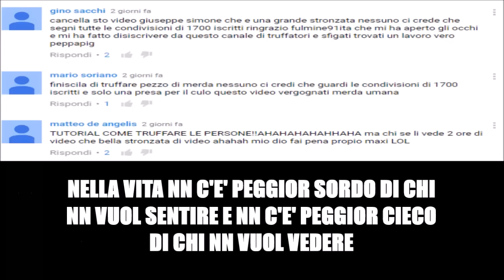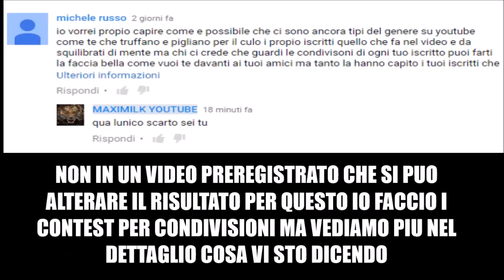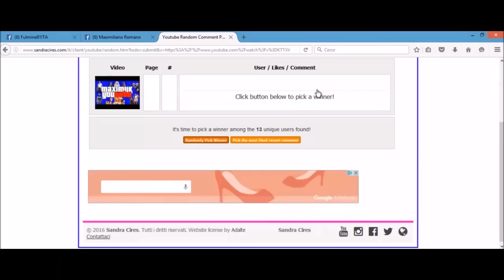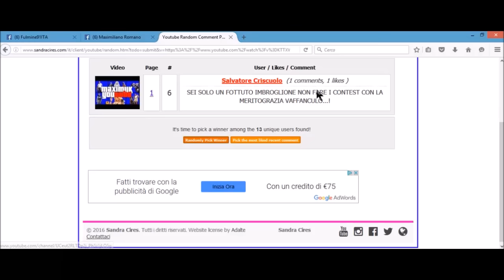APRITE GLI OCCHI E CON QUESTO HO DETTO TUTTO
QUI IN DESCRIZIONE TROVATE IL TESTO DELLA CANZONE LA CANZONE SI CHIAMA I'M BACK DI UN MIO CARO AMICO BK

Testo :

intro

yea
Me ne fotto altamente
di ciò che pensa la gente di me
delle mie scelte
si basano sulle apparenze
il sudore lo vedo da me
sei con me vuoi lottare lottiamo
parlare parliamo
e reppare lo faccio per me
vorrei volare su di un aereoplano
e pisciare quelli come te

prima strofa

bk
sono sempre io bk
sono appena uscito dal letargo turtle
e penso che liricamente parlando pare che non ci sia mai andato
io lo sfogo lo trovo reppando ed ognuno lo fa a suo modo
chi lo fa col telecomando chi d'azzardo tenta col gioco
mi sveglio la mattina sembro i nuovi mostri
nel futuro vedo solamente nuovi jolly
ragazzini bruciati da tutti questi giorni
ragazzini bruciati tra videogames e porri
e no che io non ci sto
ma poi mio figlio come lo crescerò
sicuramente non con una console
sicuramente non con l'ultimo iphone
io son cresciuto con il pane e colpi
meritati certamente dai comportamenti
ma ho capito che solamente assaccando i colpi
quegli sbagli sono stai poi suggerimenti
mio padre mi ha insegnato cos'è il sudore
quando tornava stanco dopo 12 ore
mia madre mi ha insegnato che cos'è l'amore
il rispetto l'onore e son nato signore
chiedo scusa a chi ha sofferto per me
a chi ha pianto per me io non sono perfetto
e pertanto una ragione c'era al mio comportamento
se ho fatto qualcosa o detto
qui la vita è una sola e io cerco di viverla al meglio
e credo che, la scelta finale mi passi dal cuore
attraverso il cervello per questo sto meglio

rit.x2

plano sul cielo e non mi fermerai
lascio alle spalle i discorsi che fai
e tu vivi la vita in penenne stand bye
e no no non puoi attaccarmi se prima non sai

strofa 2

Non sai cosa mi succede
ciò che mi passa per la testa
e no non dire cose non vere
se tasti il terreno poi abbassi la cresta bello
non è l'abito che ti fa bello
non è il nero ciò che ti fa snello
guartati dentro e rompi quello specchio
metti in funzione il cervello
l'apparenza ti inganna
ragiona da cieco e vedrai starai meglio
se credi in qualcosa tu lotta per farla
lasciandoti dietro chi ti crede fesso
fanculo le mode fanculo il successo
fanculo le pagine con 10 e lode
ma tieniti stretto famiglia lavoro e gli amici
che ascoltano le tue parole e vedrai
che starai bene col mondo
starai bene col resto
cerca il contensto per star bene anche con te stesso
del resto la vita e una
con fame o con la fortuna
che se tieni l'anima pura
non ci sarà cosa che farà paura e dirai...

rit.x2